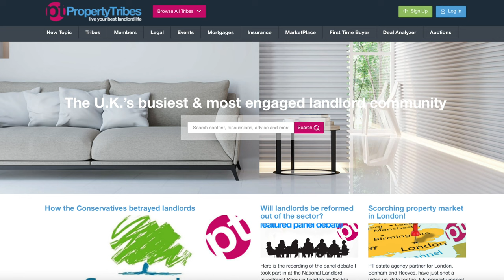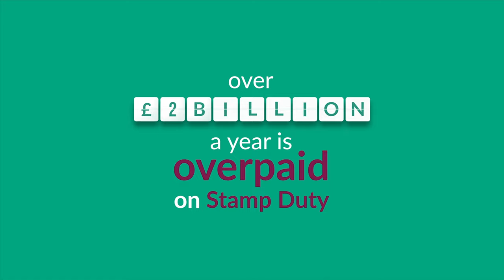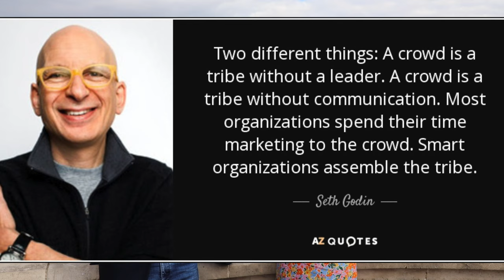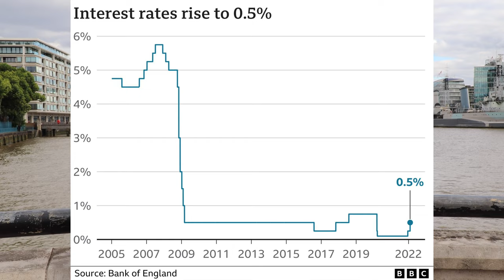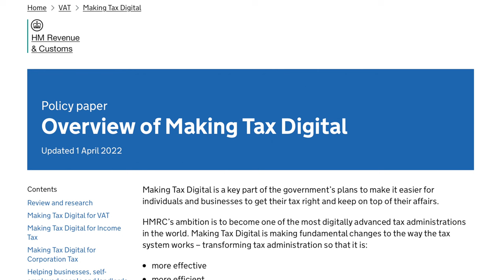Rock 'n' Roll To Property - Coffee & Property Ep.7 - Vanessa Warwick Of Property Tribes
Vanessa Warwick of Property Tribes gives her story in the latest episode of Coffee & Property with David Hannah of Cornerstone Tax!

🏡 See if you are eligible for a Stamp Duty Refund from HMRC

✅ SDLT Refunds is a division of Cornerstone Tax